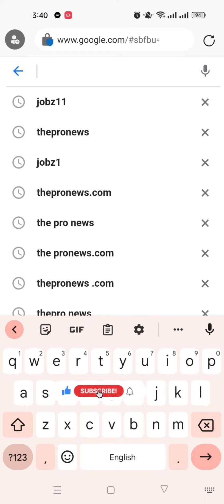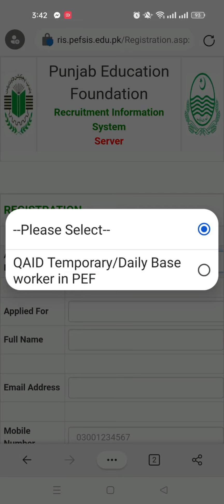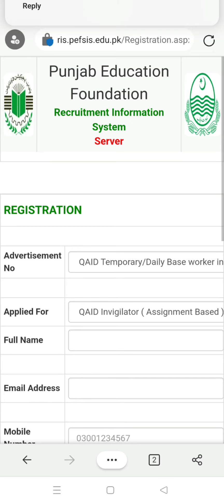PEF Invigilator Jobs 2023 Online Apply Punjab Education Foundation - Jobz11